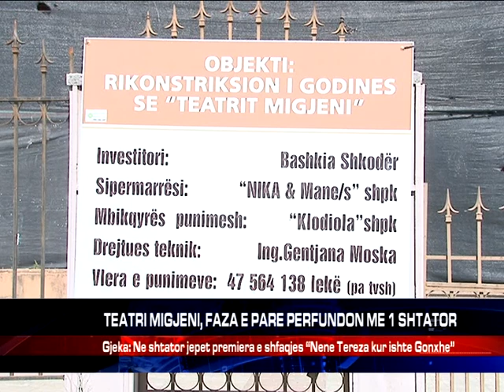TEATRI MIGJENI, FAZA E PARE PERFUNDON ME 1 SHTATOR